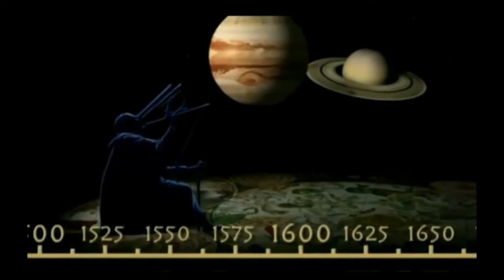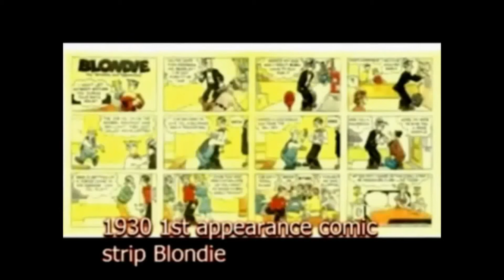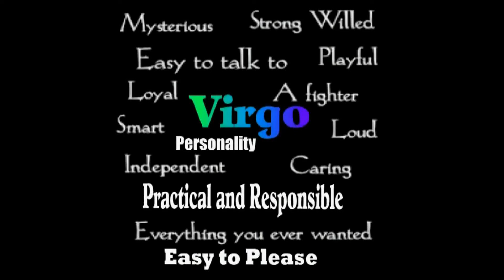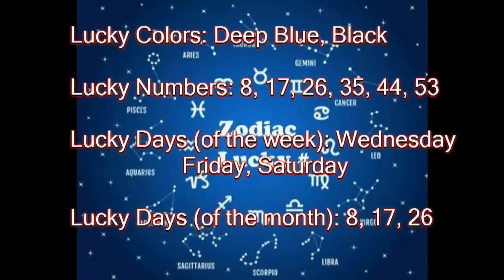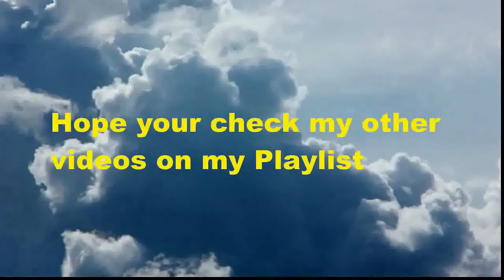Birthday Journey September 8 (music)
Birthday Message--FREE--Celebrate your Birthday Sept 8 through time. Journey through historical events, see your horoscope and famous people who share your Birthday day. GREAT way to send Birthday wishes to all your internet FRIENDS just copy and paste